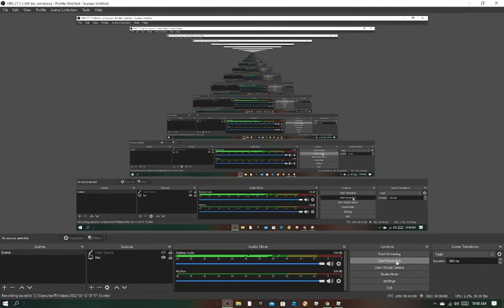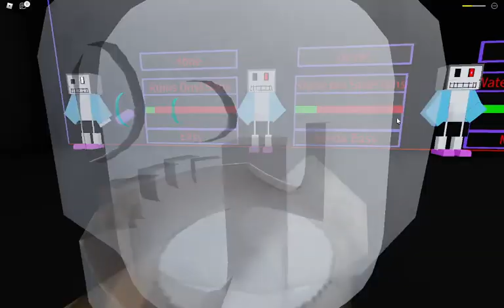Evolution Dust Sans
Next Will Be My Biggest Project... (trailer will come soon)